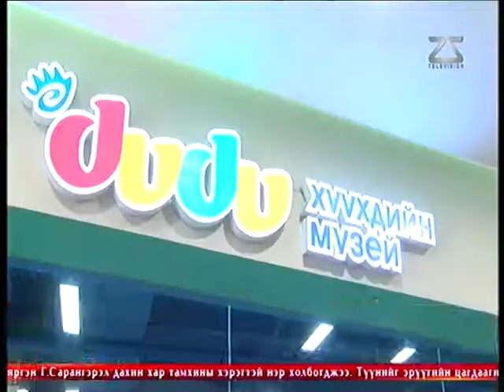Монголд анх удаа хүүхдэд зориулсан “Дүдү” музей байгуулагдлаа